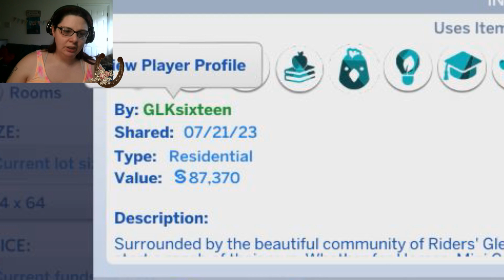Let's Jump Into The Saddle | Horse Ranch (1)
This came out on my birthday! This was the best 30th birthday gift ever!!